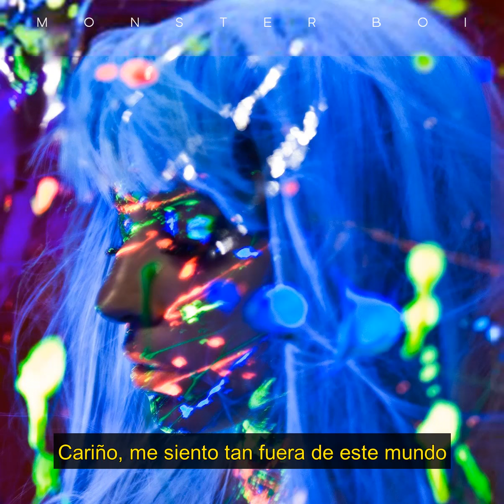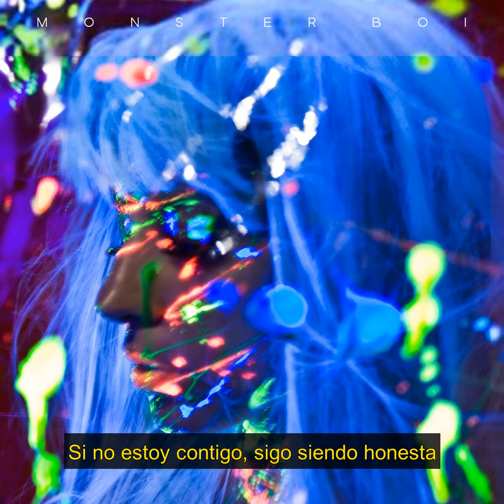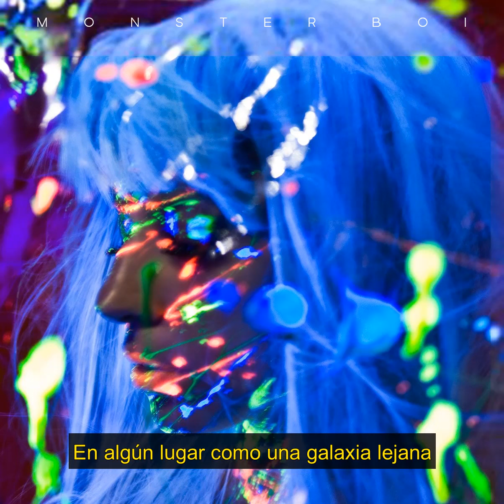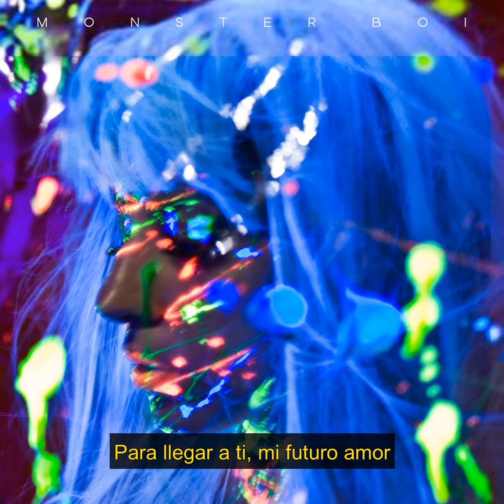Lady Gaga - Future Love (Español)